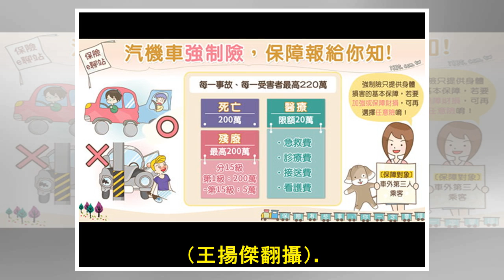板橋萬人野餐會 侯友宜出席宣導反毒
新北市警局舉辦萬人野餐活動宣導反毒。（王揚傑翻攝）